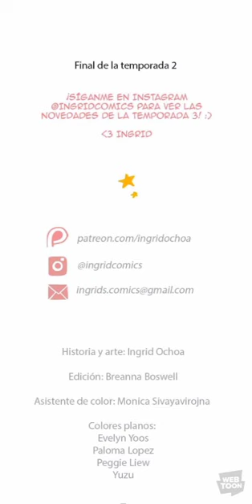Apuesta de amor (T2) episodio 82 (Final de T2) (Completo) //Español//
Resumen

Es el último año y Sara Lin acaba de cumplir 18. Tiene grandes amigos, un padre genial (o por lo menos así lo cree él) y mucho por delante. Lo último que necesita es preocuparse por su primer beso. Pero todo esto está a punto de cambiar porque su buen amigo Patrick la acaba de desafiar con una apuesta que la llevará al amor, el sufrimiento o la vergüenza… o quizás a las tres cosas.

Creado por Ingrid Ochoa